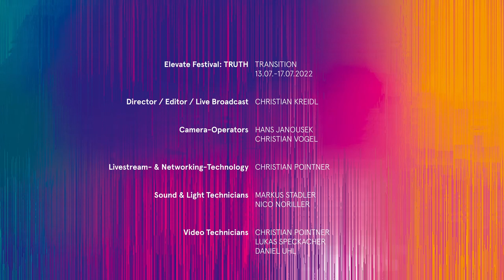FACTS OR FICTION? - PROPAGANDA UND DESINFORMATION IN KRIEG UND KRISEN - Elevate Festival 2022